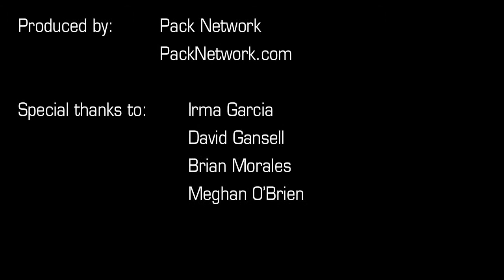NEC-TV Men's Basketball Feature - Jamal Womack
Former St. Francis (NY) men's basketball player Jamal Womack sat down with NEC-TV to talk about his decision to choose SFNY, his progression as a student-athlete in Brooklyn Heights, NY and why he came back after he graduated and played overseas. Produced by the Pack Network, the feature aired during  the regular season on NEC-TV.